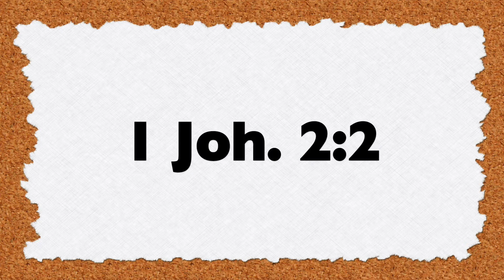Jeesus Kristus on syntiemme sovittaja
Jeesus Kristus on syntiemme sovittaja 1 Joh. 2:2